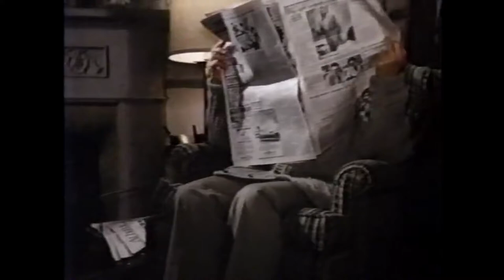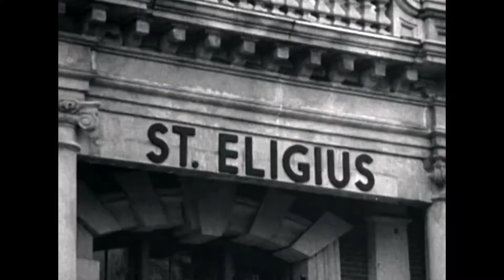The Eloi of St Elsewhere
Tommy's Universe.

Say, its only a paper moon
Sailing over a cardboard sea
But it wouldn't be make-believe
If you believed in me...